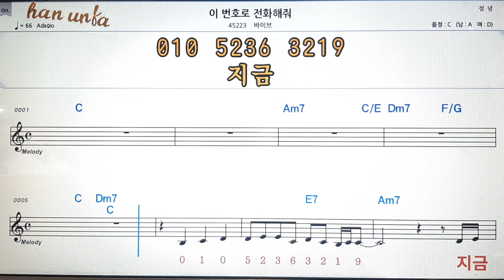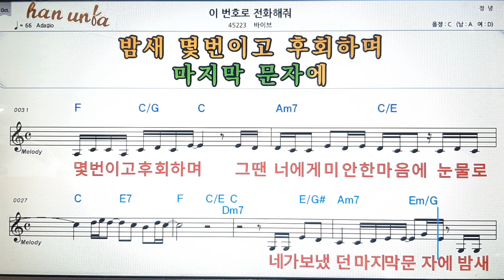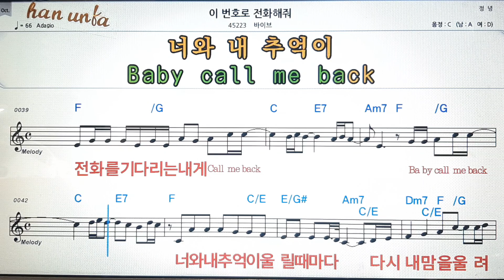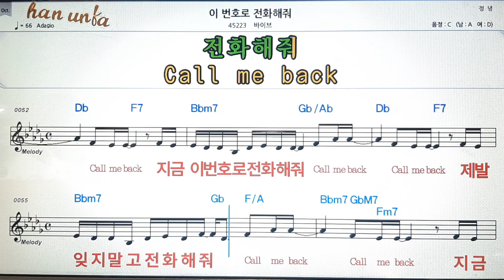이 번호로 전화해줘/바이브💕Karaoke*Sheet Music*Chord*MR💋노래방 반주*기타 코드 악보*가라오케